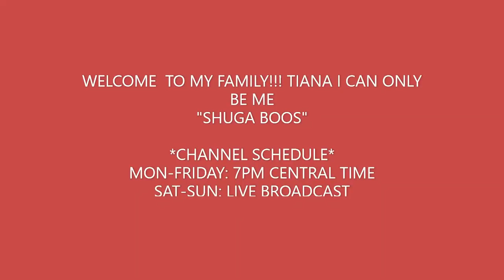YARDWORK IS HARD WORK! LOOK AT WHAT WE'VE DONE!!! OVERGROWN LAWN!!! WE ARE CLEARING EVERYTHING OUT!!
IT'S ON AND POPPIN' NOW FAMILY! GETTING IT CLEARED OUT~EVERYTHING MUST GET GONE~ CHECK OUT WHAT WE'VE DONE!! !ENJOY!!